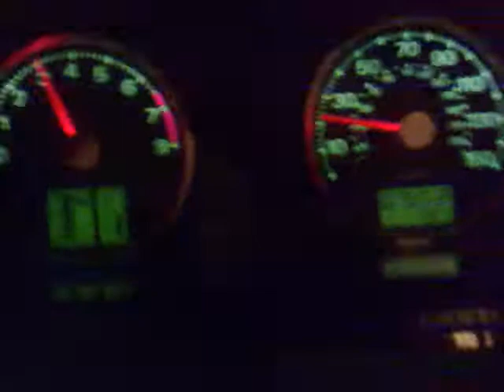Fiesta mk6 turbo Chatter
Hi folks here's a quick vid of my car diving down the back street with a bit of what I think is the best noise in the world - turbo chatter!!

Comments/questions welcome